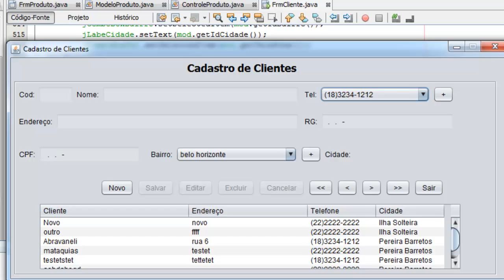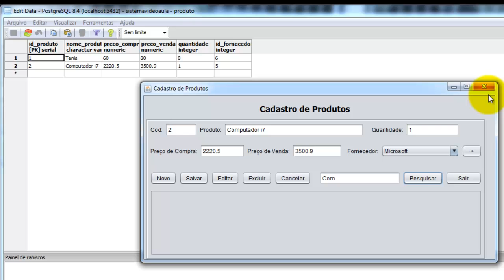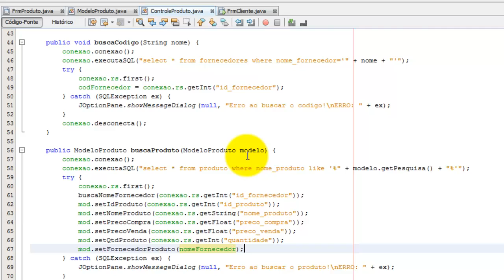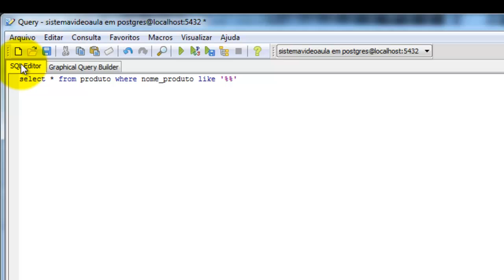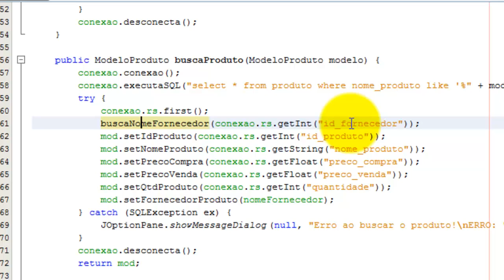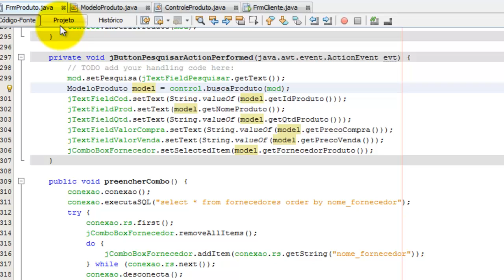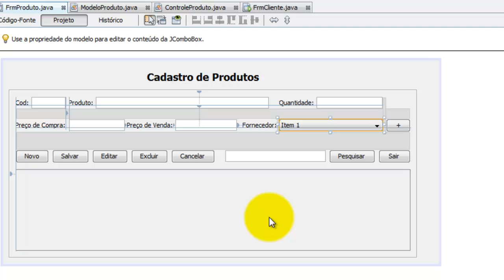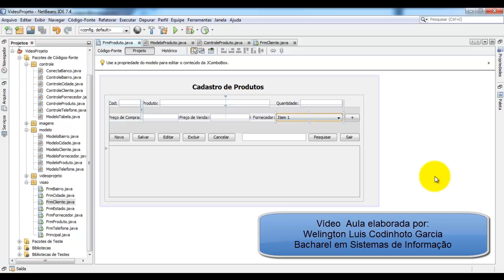Criando parâmetro de pesquisa volátil - aula 044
Curso de programação Java para Desktop

Nessa vídeo aula é apresentado o formulário de cadastro de produtos utilizando modelagem MVC!

Deixem suas duvidas e sugestões nos comentários, estarei respondendo assim que possível!